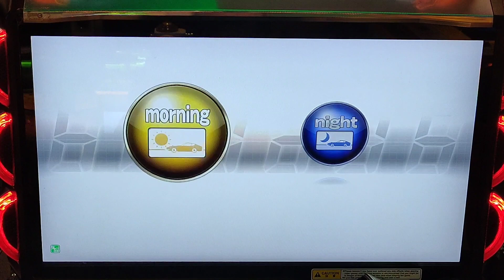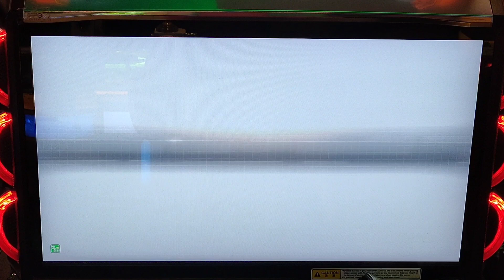WMMT6 灣岸6 TA Yokohane Line CENA RX7 （1）